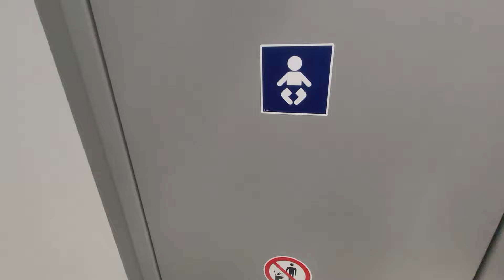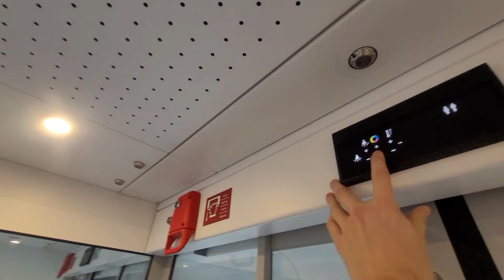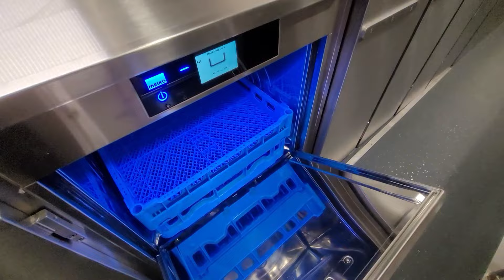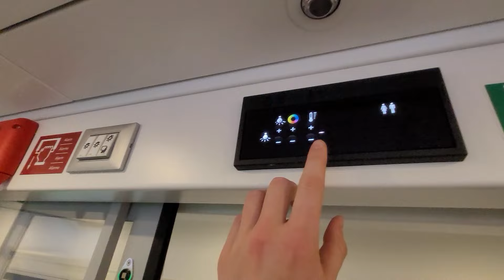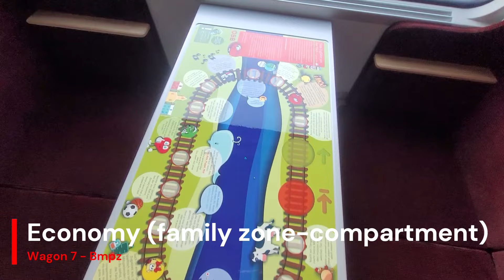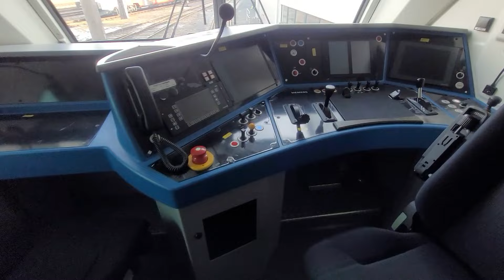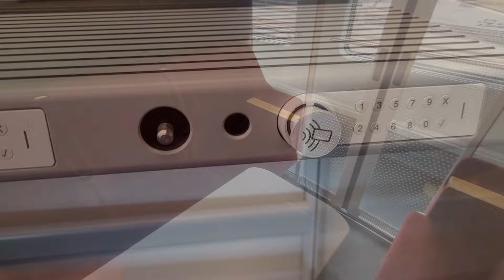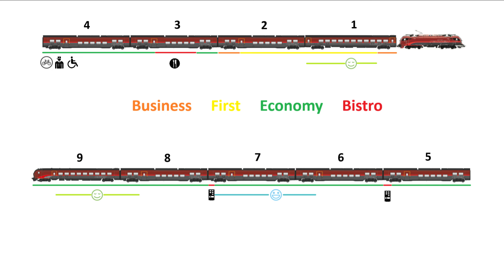Az új ÖBB Railjet (FELIRATTAL)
Az új ÖBB Railjet bemutató videó

0:00 Business/First class
4:49 Bordrestaurant
6:09 Economy class
7:30 Barrier-free compartment
7:50 Multipurpose wagon section
8:40 Economy class
11:23 Business class details
12:00 First class details
12:32 Economy class details
14:17 Differences old/new generation